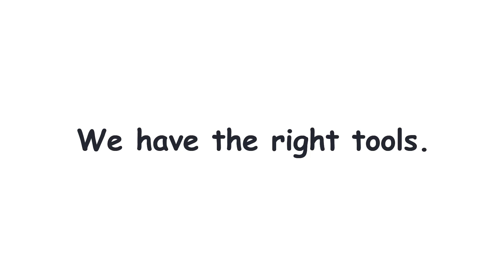funny pest control service commercial promo video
Do you have a pest control business?
Do you need an eye-catching promo or promotional video for your pest control business?

Alpha Gallery is an online high quality video Shop. Business Owners and Entrepreneurs! Video content is key to pushing your business to the next level, but where do you start?

You are at the right place. Quickly advertise your product or service using this Creative video.

♛ Note:

I do not take any custom orders on adding custom script and voice over.

Plz, Check out this link to see more Premade pest control services promo videos

♛ What I offer:

I will provide a perfect pest control promotional video focused on your business.

♛ What do I need of your order?

⇰ your business name
⇰ your business logo(JPG or PNG file)
⇰ your addresses(phone Number, Facebook, Twitter, email, website..)
⇰ some information about your pest control(years of experience, location..)